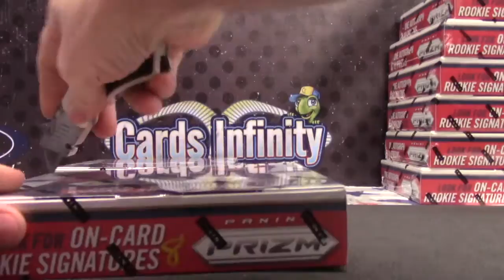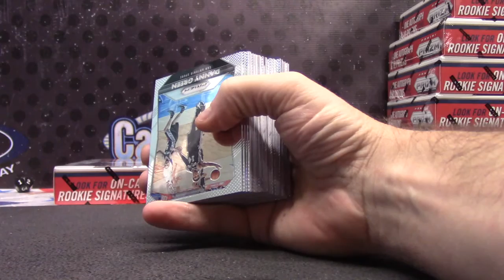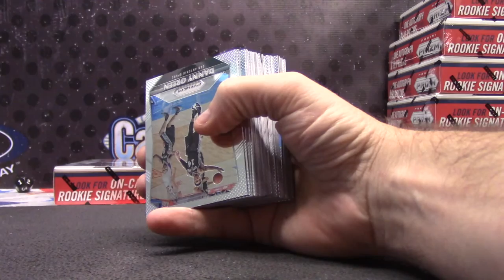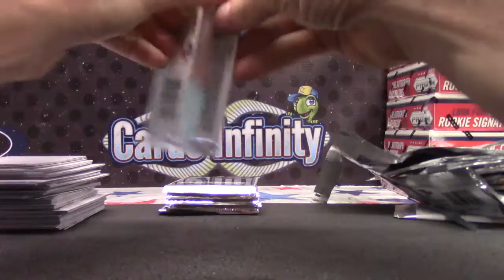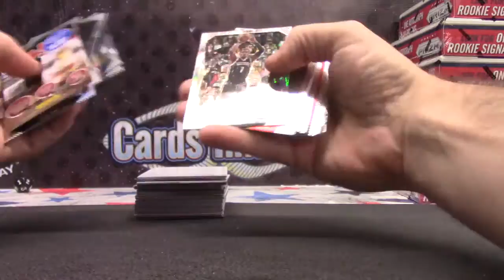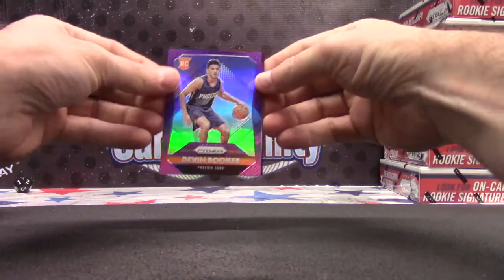Kevin's 2015/16 Prizm Basketball 2 Box Break